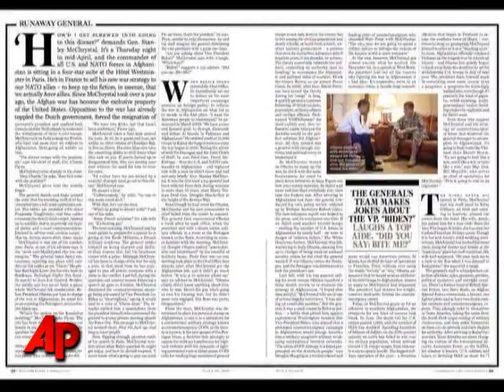Obama, War Officials: Afghan Mission Unchanged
Pres. Barack Obama says the U.S. will "not miss a beat" in the Afghan war effort because of the change in command.  (June 24)